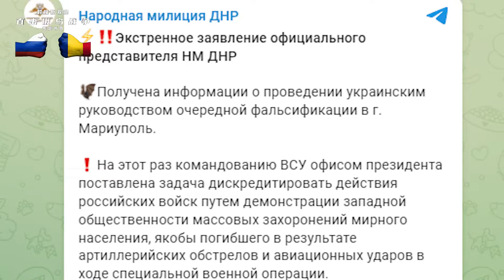为诋毁俄军！俄媒称乌方开始“伪造行动”：摆拍“平民乱葬坑”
声明指出，受乌克兰总统办公室指令，乌克兰武装部队司令部的“伪造行动”任务是向西方公众展示伪造的“平民乱葬坑”，以此来诋毁俄罗斯军队在乌克兰的“特别军事行动”。